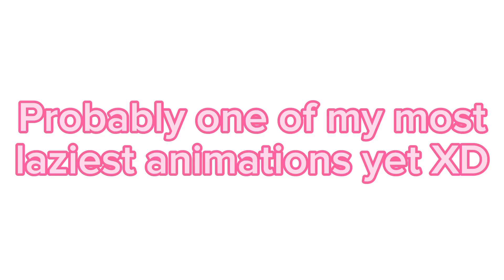Atomic ride | Animation meme { Creatures of sonaria } Ft. Minawii (loop D:)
I definitely need another phone for animating cause I don't have enough storage 😭